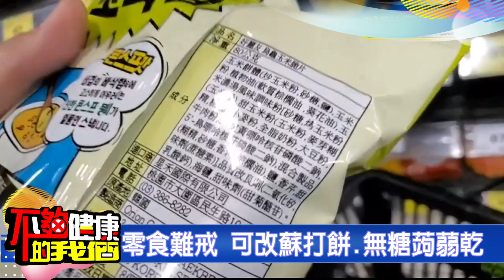沒點心就不對勁? 恐零食成癮上身 | 心理問題 | 不夠健康的我們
許多人習慣在工作或學習時吃零食，但耶魯大學的研究發現，高糖高鹽的零食會改變大腦的多巴胺系統，讓大腦認為只有吃零食才能獲得快樂，進而形成零食成癮。要避免這種成癮，專家建議選擇健康的零食，如新鮮水果、堅果和低糖酸奶，並注意控制食用量。此外，應避免隱藏的高糖高鹽零食，例如加工食品、薯片和糖果。